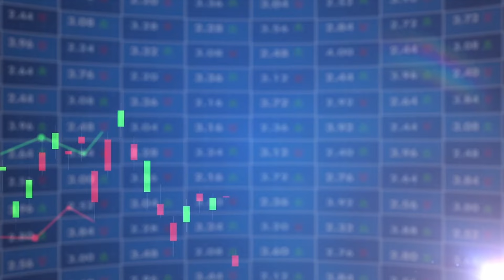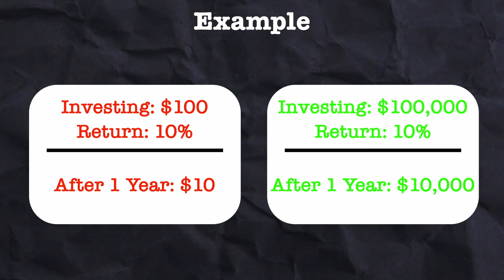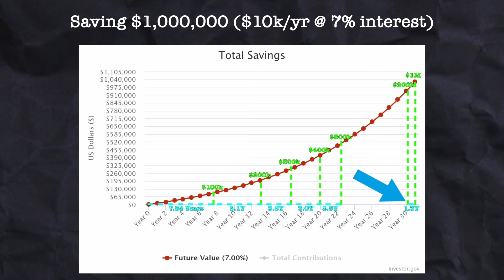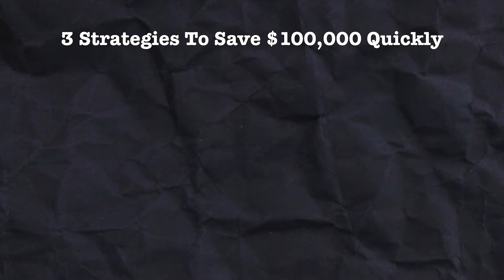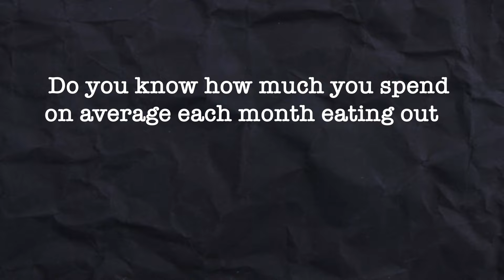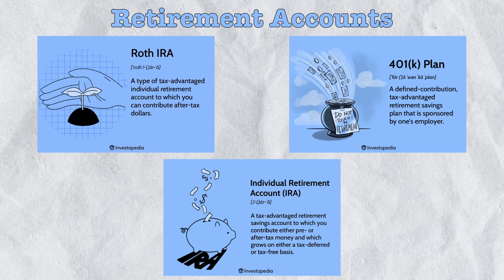Why Net Worth EXPLODES After $100K (How to Get There FAST)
In this video we discuss why your net worth explodes after you reach $100,000. We explain the main money rules that cause this to happen, and what really makes up the first $100K. Stick around until the end where we reveal 3 strategies to help reduce the time it takes you to reach this goal.

Chapters:
0:00 Start Here
0:29 Golden Rule 1
1:09 Golden Rule 2
2:29 Value of Each Dollar
2:55 What Makes Up First $100K
3:32 Strategy 1
4:00 Strategy 2
4:33 Strategy 3